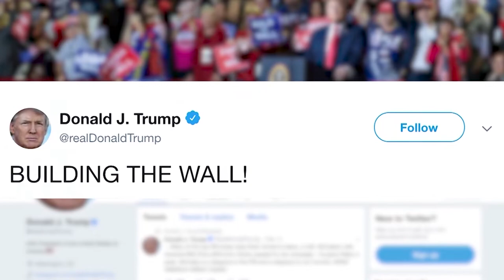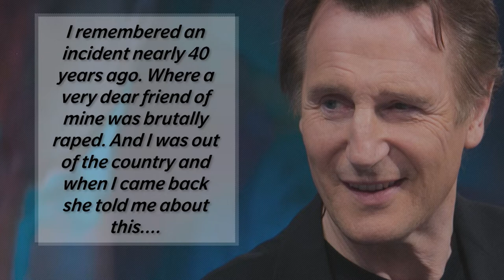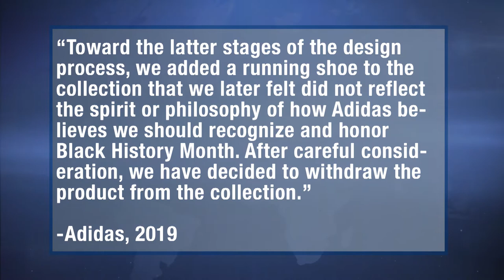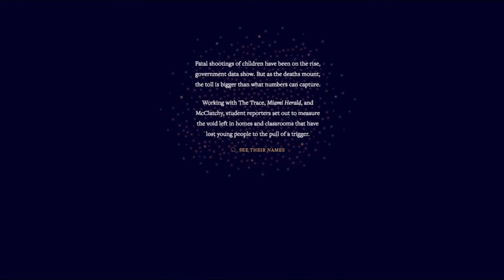The Report | Presidential Candidate: Amy Klobuchar - Liam Neeson - Adidas Controversy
Have an opinion about any of our hot topics? Let us know what you think by filling out this simple, secure, online form